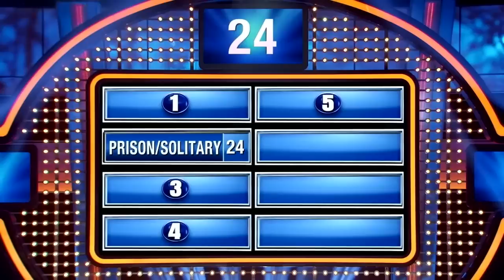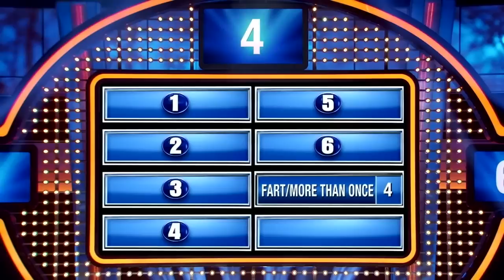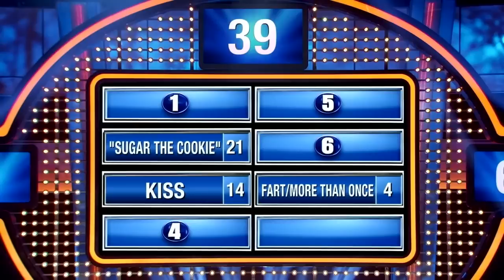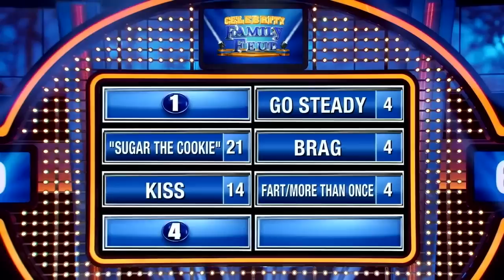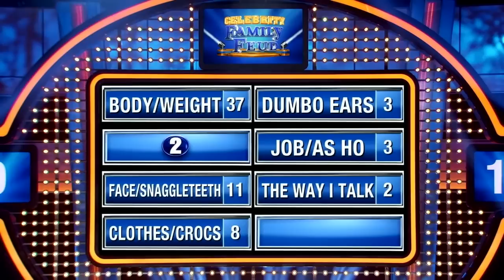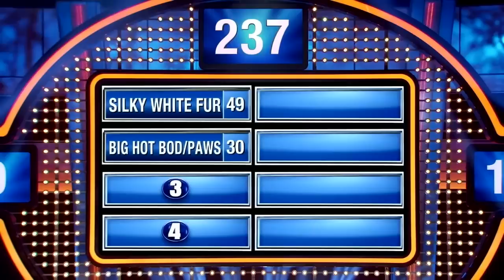Selling Sunset vs. Bling Empire On Celebrity Family Feud - BEST BITS!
The casts from hit Netflix shows Selling Sunset and Bling Empire take on Celebrity Family Feud with Steve Harvey!